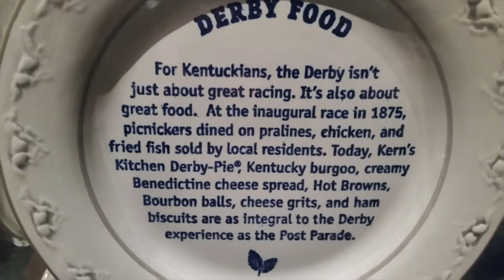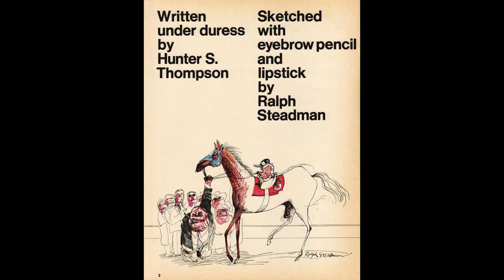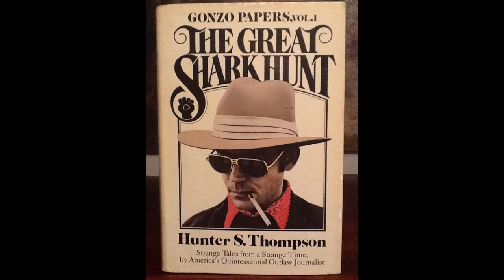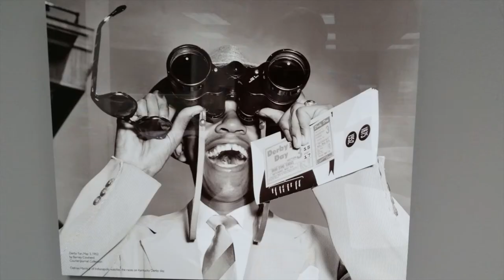Kentucky Derby Horse Racing Slide Show | Derby Party | Churchill Downs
This is a Kentucky Derby slide show that can be shown on your TV during a Derby Party. The video is a collections of photos, graphics, Derby Pins, Derby Hats, and other art related to the Kentucky Derby. The Run for the Roses is run at Churchill Downs every year as part of the Triple Crown top thoroughbred horse race competition.

Transfer to a USB drive or use the YouTube app found with Roku and Amazon FireStick to display the slide show on your TV during parties. Audio is optional, create your own soundtrack!

GET YOUR DERBY PARTY ON!
* 🥧 Derby Pie Chocolate Nut Pie (R)
* 🍸 Traditional Fancy Mint Julep Cups
* 🥮 Woodford Reserve Bourbon Ball Gift Box

* Fancy Julep Straws, Stainless Steel
* Mint Muddler w/ Cocktail Spoon
* Muddler only

* Kentucky Derby Souvenir Glasses
* Women's Derby Hat - Can you see YOURSELF in this?
* Extra Sweet Black Tea

* Woodford Reserve Old-Fashioned Cocktail Syrup
* Woodford Reserve Bourbon Cherries
* Woodford Reserve Orange Bitters

* Advil Pain Reliever and Fever Reducer
* Tang Orange Drink Mix
* Pepto Bismol Liquicaps